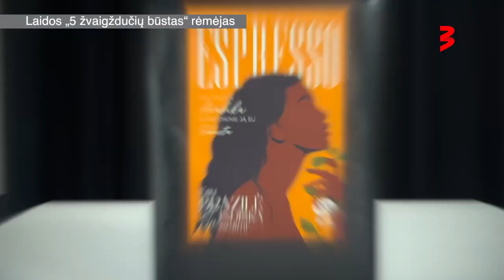5 ŽVAIGŽDUČIŲ BŪSTAS - lapkričio 25 d. anonsas